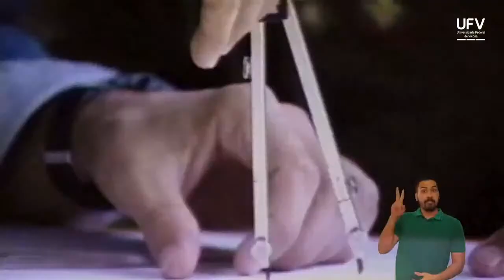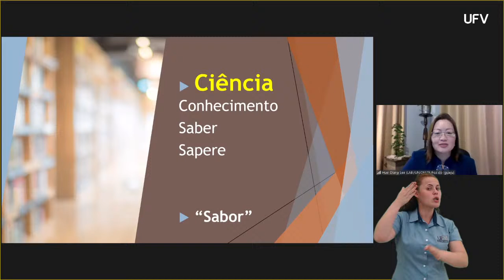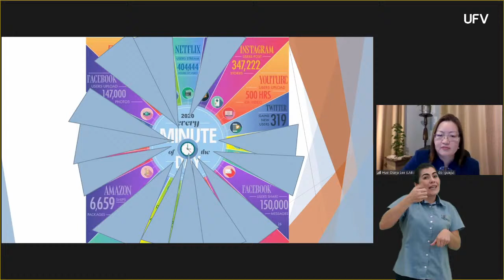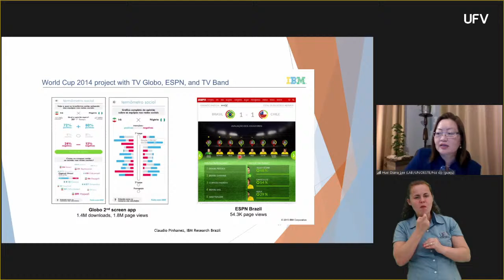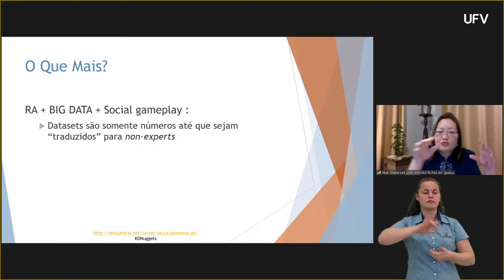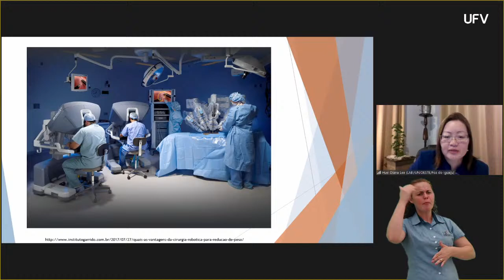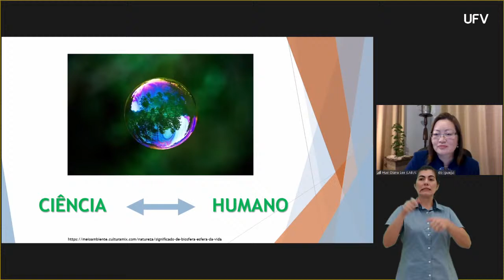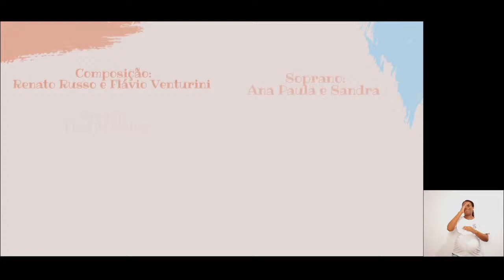INTELIGÊNCIA ARTIFICIAL RUMO À UBIQUIDADE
Palestra: "Inteligência Artificial Rumo à Ubiquidade"
Palestrante: Profa. Huei Diana Lee, coordenadora geral do Laboratório de Bioinformática (Labi) da Universidade Estadual do Oeste do Paraná (Unioeste), campus de Foz do Iguaçu.

Apresentação Cultural: Divina Inspiração

Todas as informações acerca de apresentações de trabalhos, minicursos, atividades, SIACult e demais podem ser obtidas no site do SIA